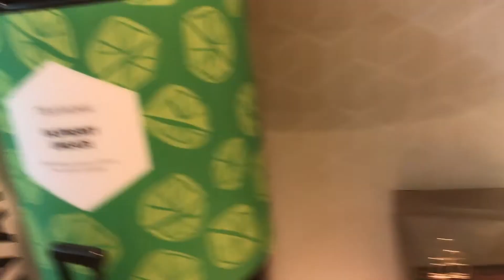Couples: Style Each Other Challenge! ♥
Mike and I picked out outfits for each other c: Hope you like it! We had fun making this vid ♥